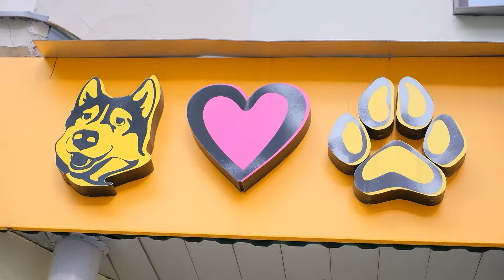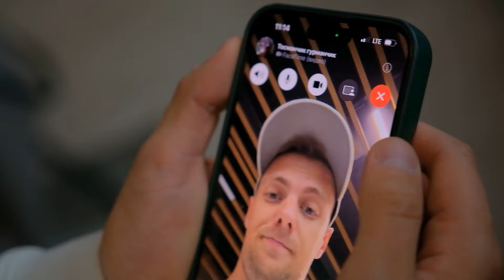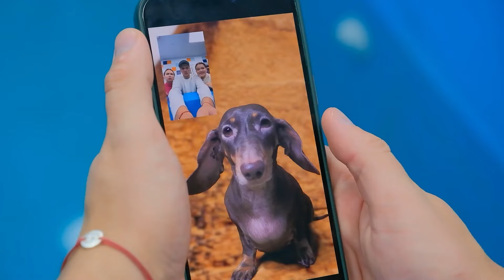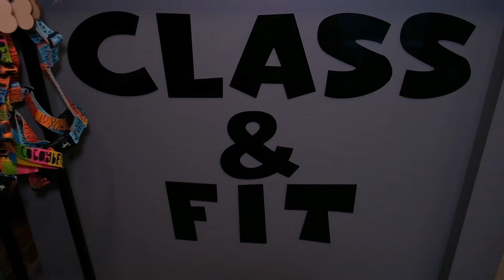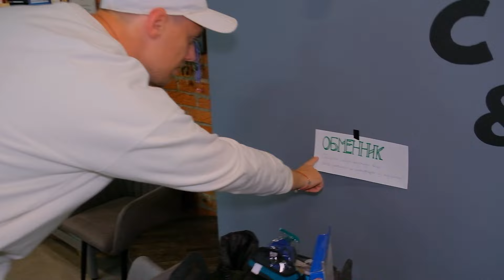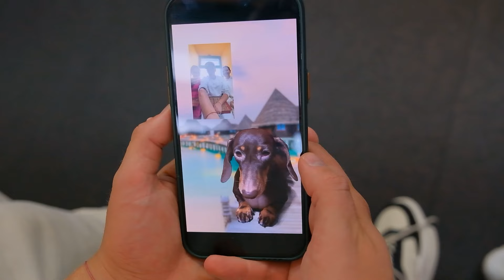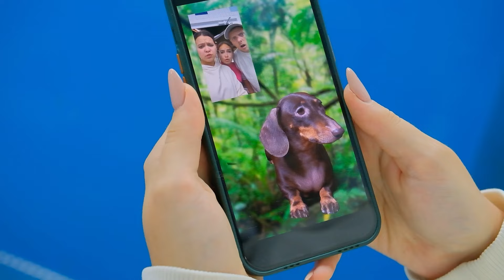VLOG 24 HOURS IN THE POOL!!!😄😄😄